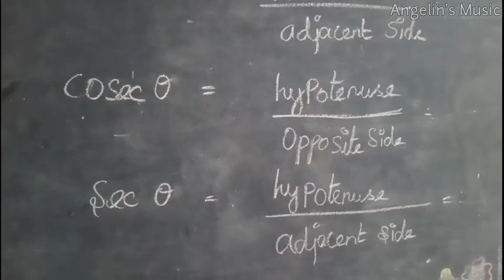Sing Trigonometry formula| sin tan... formula| 9th std Maths